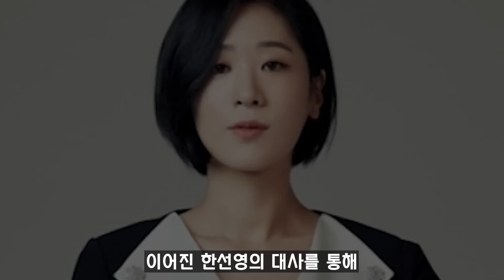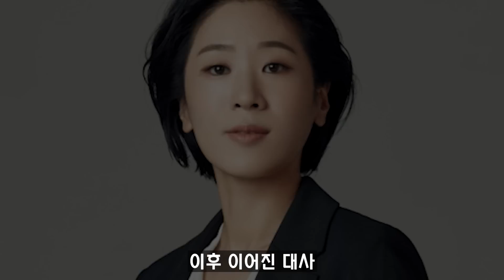[이상한 변호사 우영우] 9회 예고 / 미공개 영상 '그 이후' 전개! "내 남편 때문에, 영우 영입한 거니?​" ​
이상한 변호사 우영우 - 9화 예고 영상입니다.